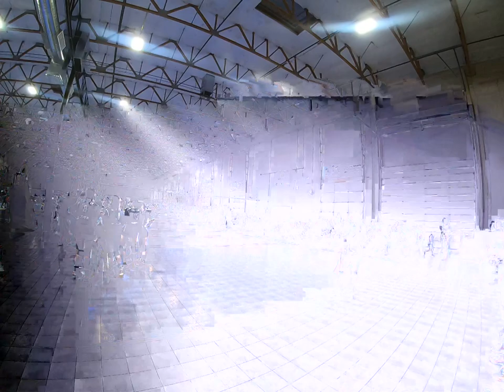Seeding 16s Rise vs Lady Hawks 15s Set 1a